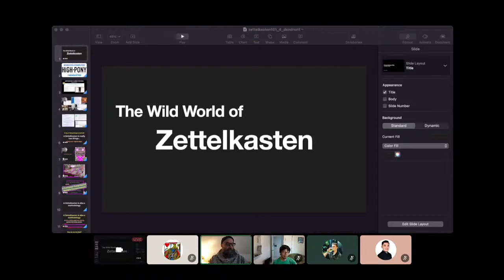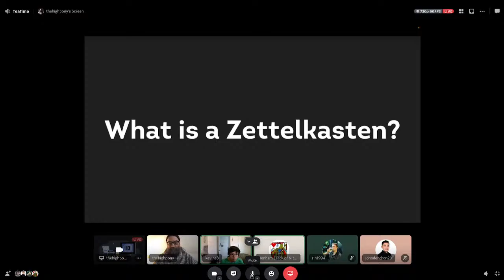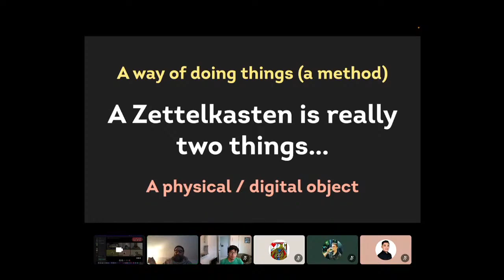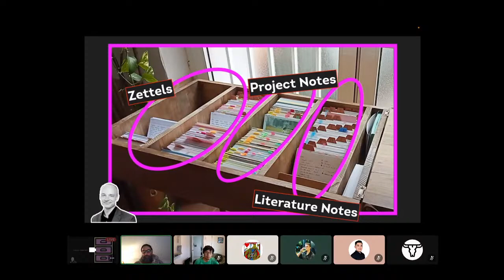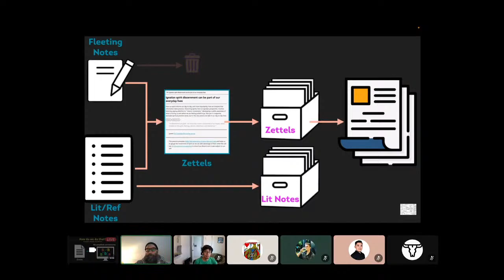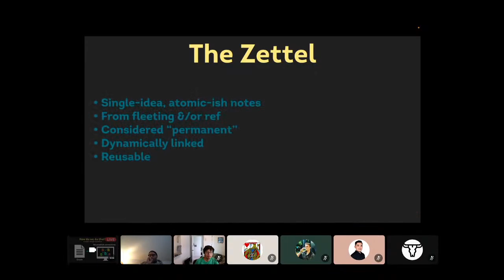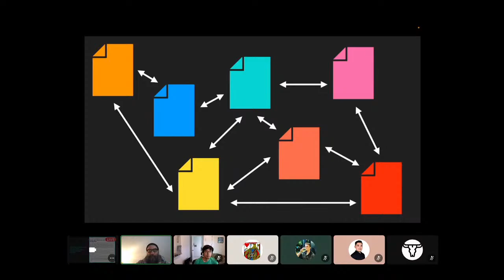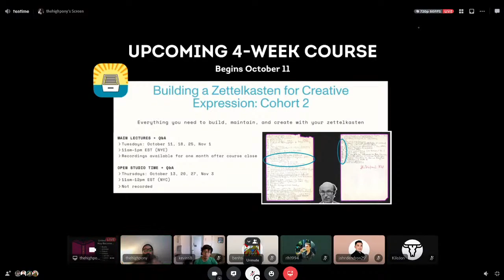Greenhouse September 2022 - Zettlekasten 101 with Bob Doto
In this presentation, Bob goes over the basic terminology, methods, and ways of getting started with a zettelkasten. For more of Bob Doto's work on zettlekasten,